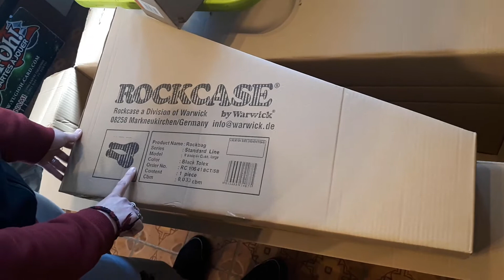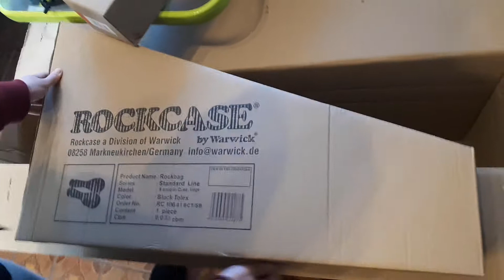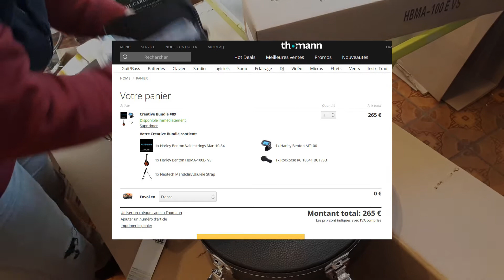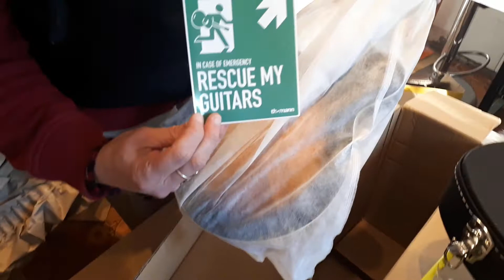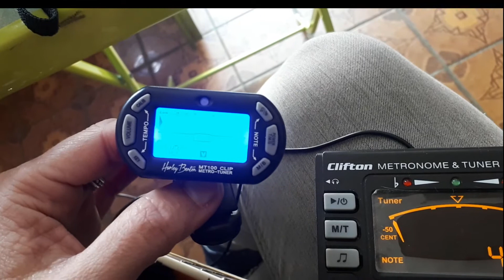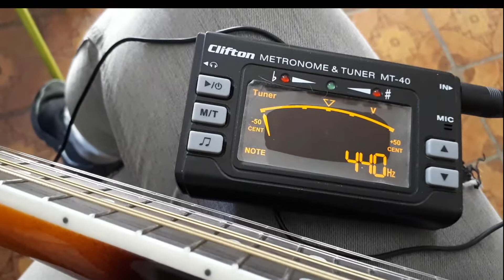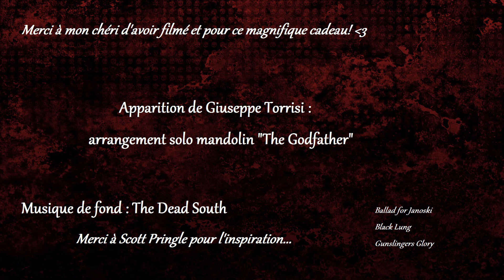Unboxing MANDOLINE et premiers accords!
Mandoline Harley Benton HBMA - 100E - VS